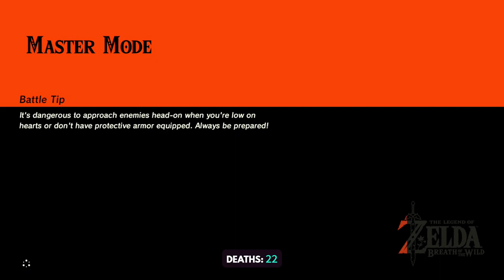TildeShambles - The Legend Of Zelda: Breath Of The Wild - Part 3